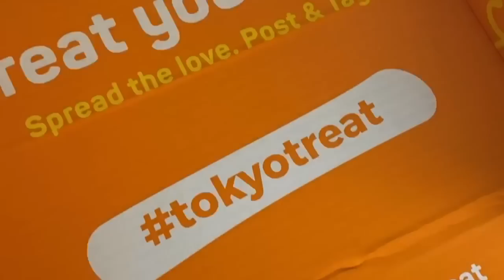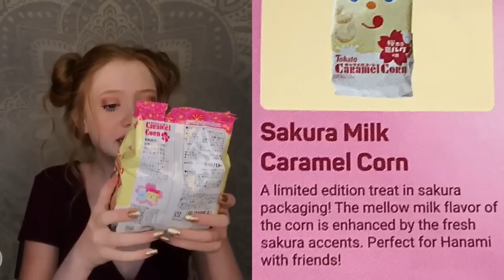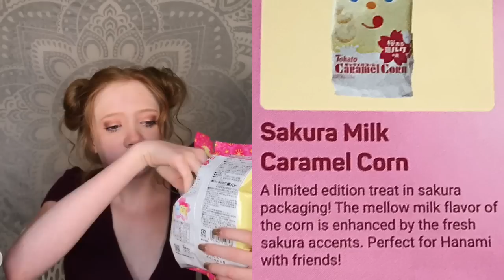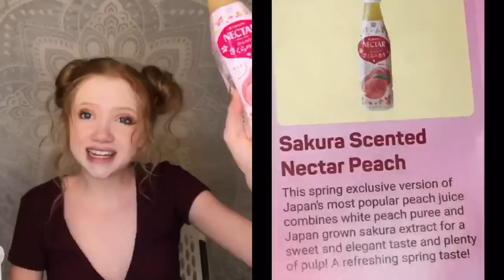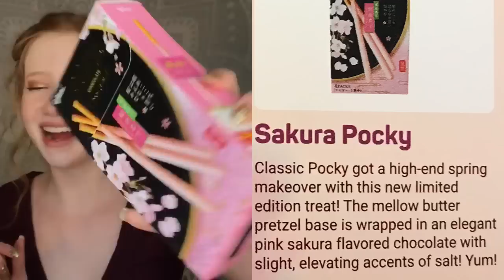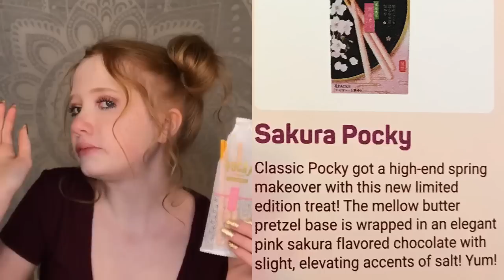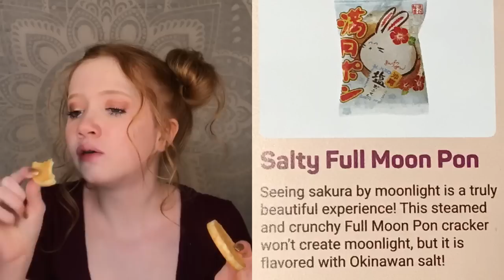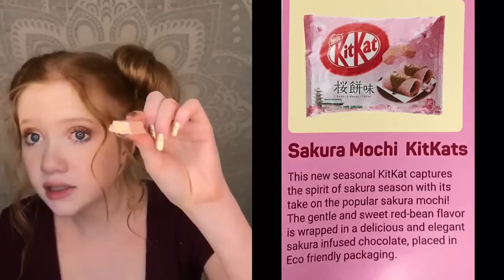ASMR~ Unboxing/Eating My TokyoTreat Box (Japanese Snacks)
🍭TokyoTreat Instagram: @TokyoTreat
TokyoTreat Twitter: @TokyoTreat
ToykoTreat Facebook: TokyoTreat

Follow me onTwitter: @lifewithmak2005

Follow my brother’s IG: @brogan.pug

Welcome back... to Life With MaK! Or if this is your first time on my channel, hello! 👋🏻 I am MaK (Makenna) and I’m a 14 year old ASMRtist. I am known for my ASMR Mukbangs/Eating Videos as well as my ASMR Role plays (both normal and sassy). My channel is a place for everyone to enjoy and feel safe/welcomed. (My YouTube channel is intended for people 13 years old and older.) Please help keep the comment section positive! If you have never heard of ASMR, I encourage you to research it. ❤️ Please note: I am ACTING in my sassy role-plays, they are for comedic/fun purposes only. 😄

1001 A East Harmony Road #161

Lots-of-love,
MaK 🌈